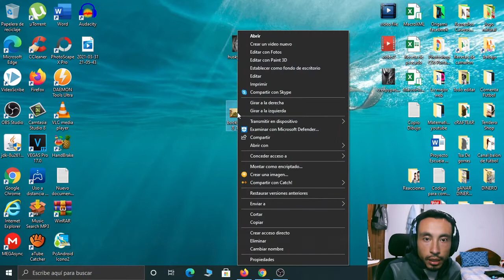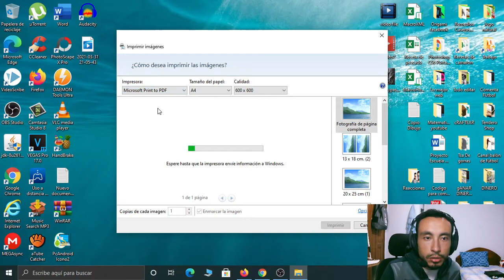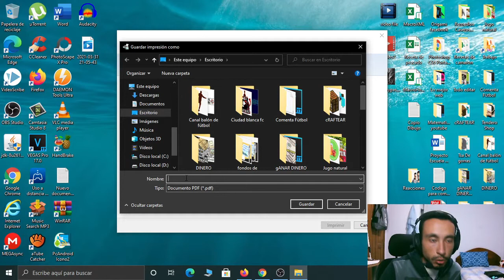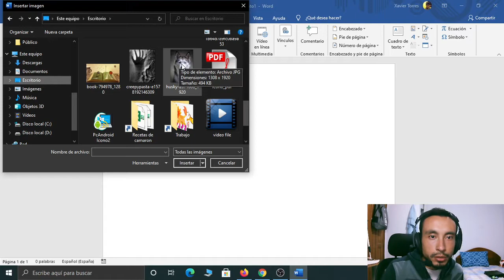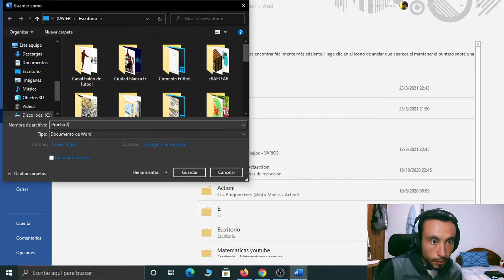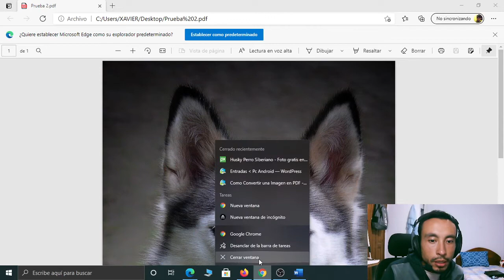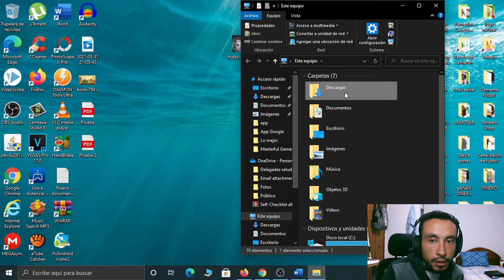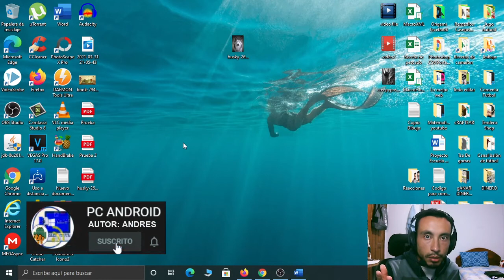Como CONVERTIR una IMAGEN a PDF en Computadora sin Programas - 3 Formas de PASAR una Foto en PDF ✅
▶ Amigo saludos y bienvenido a este video donde te voy a enseñar 3 formas de convertir o pasar una foto o imagen a PDF sin utilizar programas, espero que te sirva el video, te suscribas al canal y dejes tu like.

ISRC: USUAN1200061